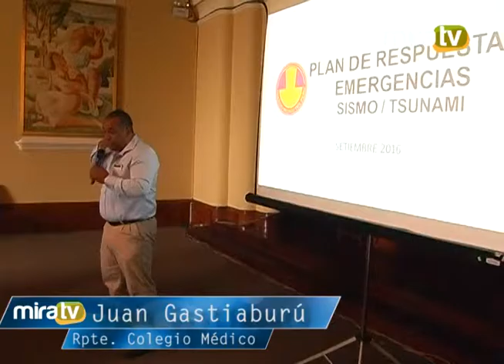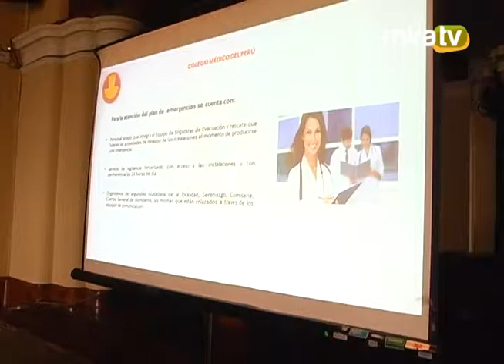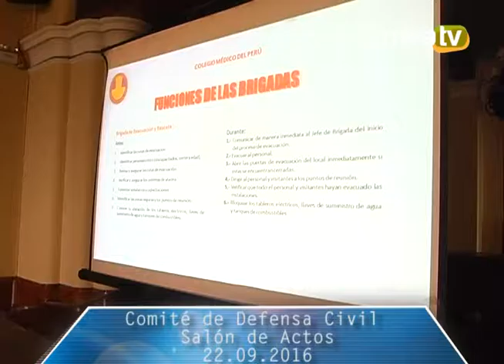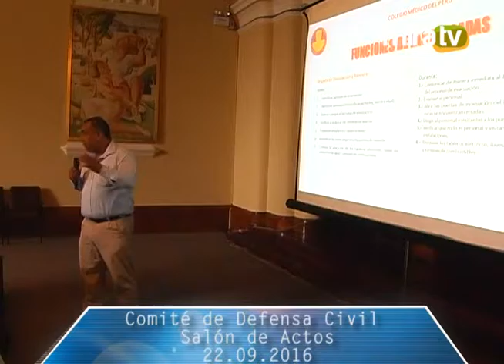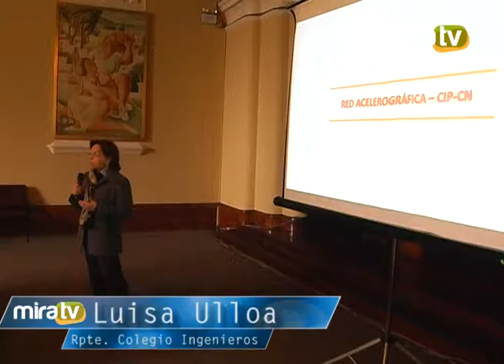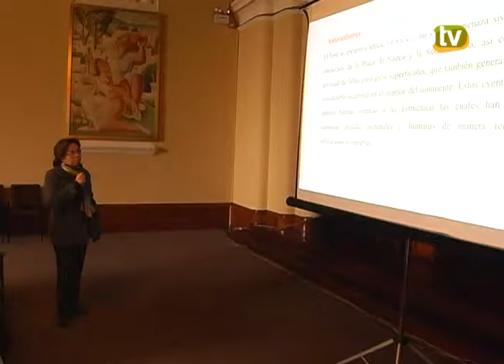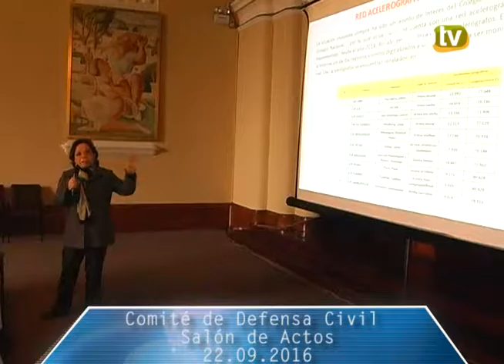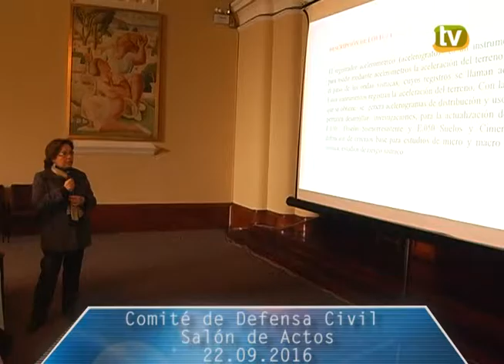Comité de Defensa Civil 22. 09. 16